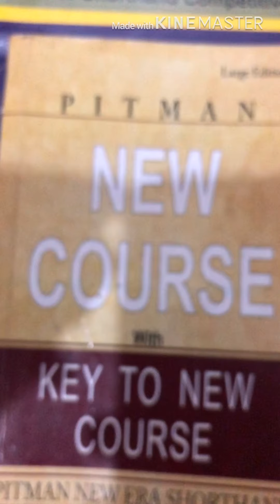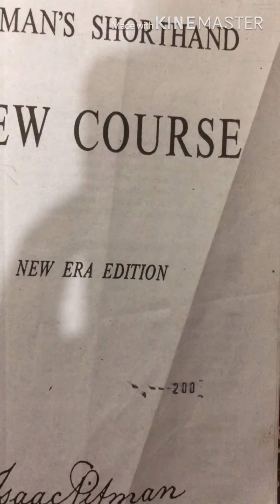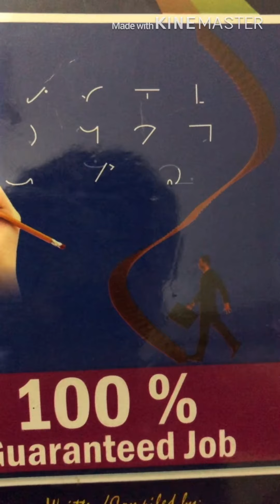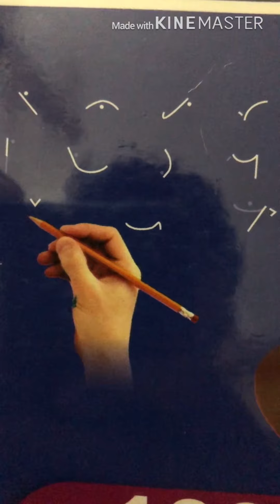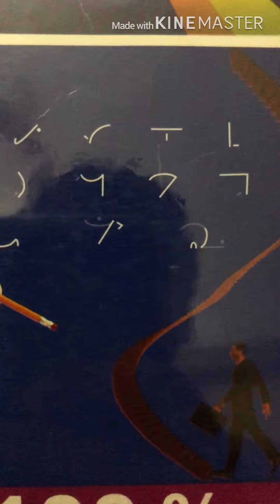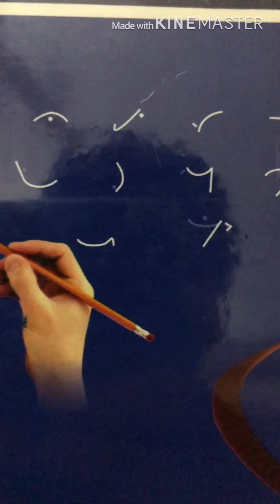100 (%) guaranteed job Learn Shorthand/Stenography || pitmen new era (Introduction and scope)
steno (shorthand) course class-1(Introduction and scope)  || pitmen new Era shorthand in english

a method of rapid writing by means of abbreviations and symbols, used especially for taking dictation. The major systems of shorthand currently in use are those devised in 1837 by Sir Isaac Pitman and (in the US) in 1888 by John R. Gregg (1867–1948).

scope of shorthand?

Career Scope of Stenographer in Government Sector

There are precedents where a stenographer got promotion as Deputy Secretary, BS-18 & Additional Secretary, BS-19. In other Non-Secretariat Departments, Stenographers have less chance of promotion as compared with the Secretariat Department.

In Courts, stenographer is appointed in BS-16 through initial recruitment either on the recommendations of PPSC or DSC as the case may be and with passage of time has opportunity to enjoy the BS-17, BS-18 and even BS-19 as Assistant Registrar, Deputy Registrar and Additional Registrar respectively.

Career Scope of Stenographer in Private Sector
In private organizations, official work is being carried out by stenographers in the capacity of Personal Assistant or Personal Secretary, who look after the front office, secretarial tasks and other day to day work of the boss. Journalists also learn stenography in order to get the news in speedy manner. The private law practitioners also hire the services of stenographers to draft the cases to be presented in courts.

In addition, being technical in his job, a stenographer easily may find part time job in the evening and earn about Rs.4000 to 7000. Publishers, Copywriters, Media House, Law Firms, etc. He with experience may even teach interested candidates the short hand.

Qualification / Skill Requirements
For initial recruitment, candidate must be intermediate with 70-80 words per minutes shorthand speed and 30-40 words per minute typing speed in the government departments alongwith basic computer knowledge.

For appointments in Courts, general criteria is that candidate must be graduate with 100-110 words per minutes shorthand speed and 50 words per minute typing alongwith basic computer knowledge.